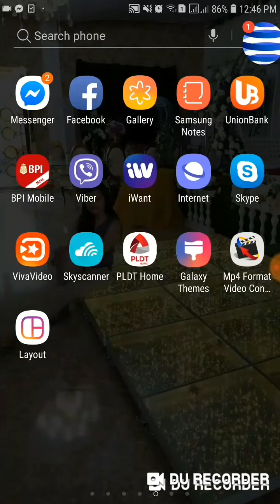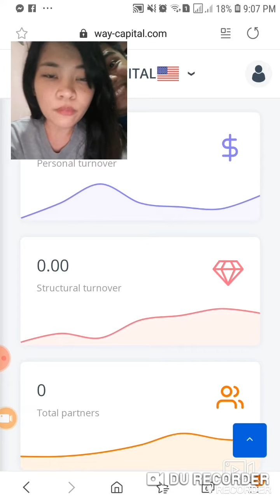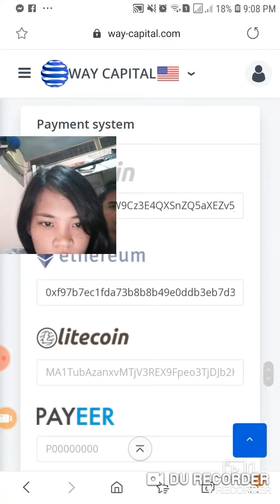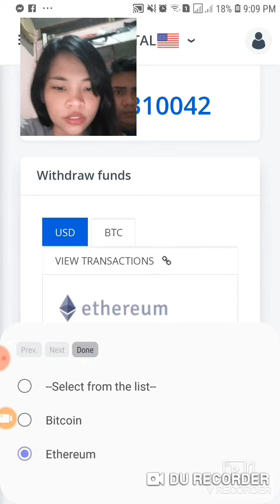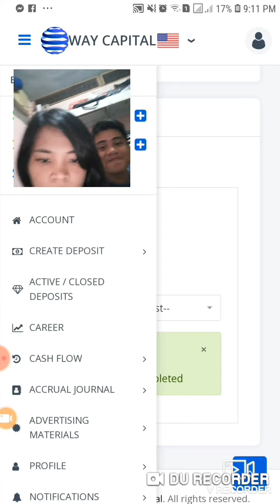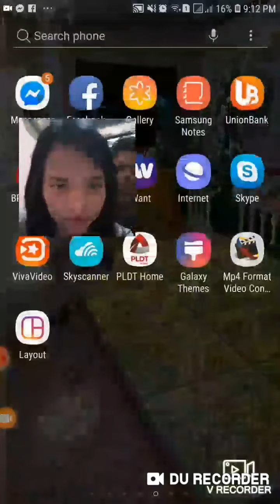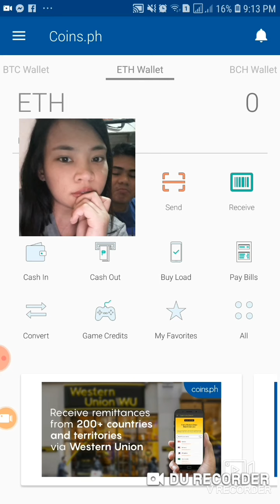World Way Capital 2DAYS INTEREST INCOME & 1st Withdrawal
My 2DAYS INTEREST INCOME
& My 1st  WITHDRAWAL JOURNEY IN WWC